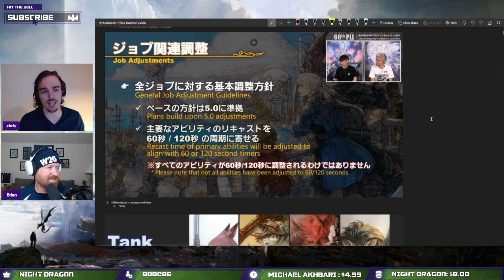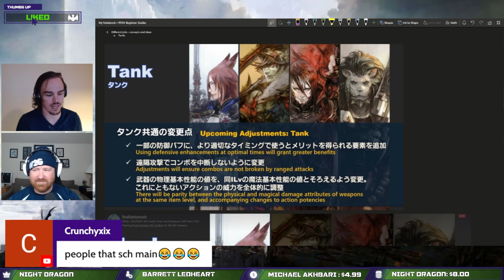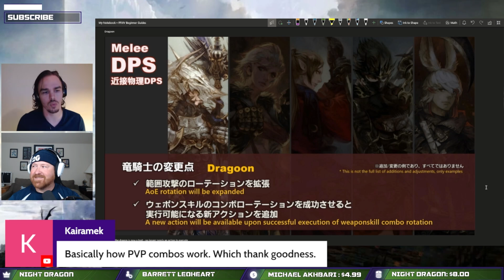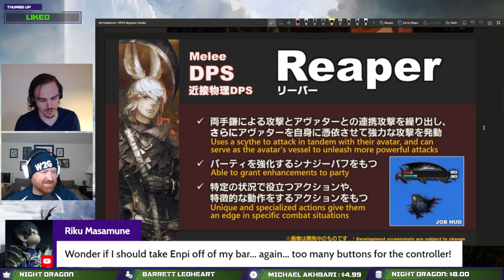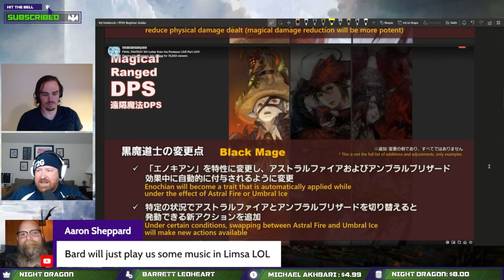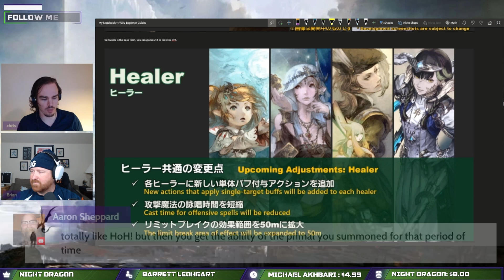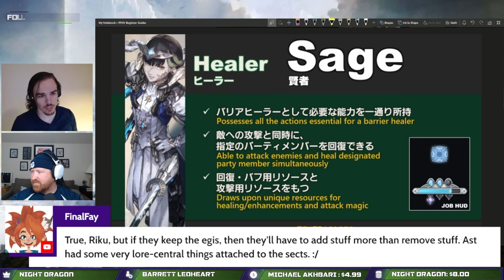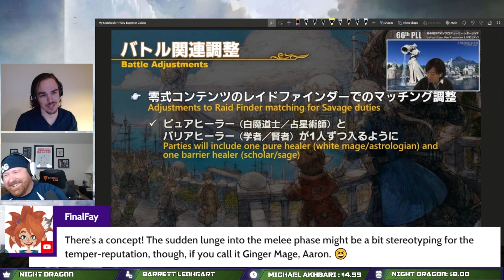FFXIV Endwalker Job Adjustments Overview and Thoughts | Live Letter 66 Summary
💖Follow on Twitch (M-F 8AM-2PM)

Final Fantasy XIV Live Letter 66 summary and thoughts